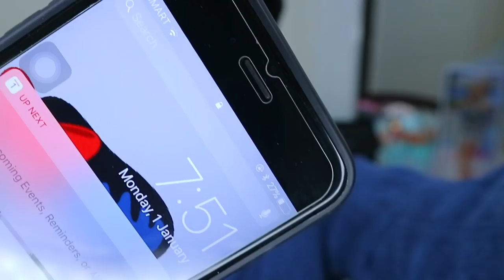MOST FULL COVERAGE BB CREAM? (ETUDE HOUSE BIG COVER CONCEALER BB REVIEW)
Hi Hi RAFSQUAD!
In today's episode of Slay or Waley, I'm gonna be testing out the Big Cover Concealer BB by Etude House.

Follow me on:
Clothing line: @sarangslay